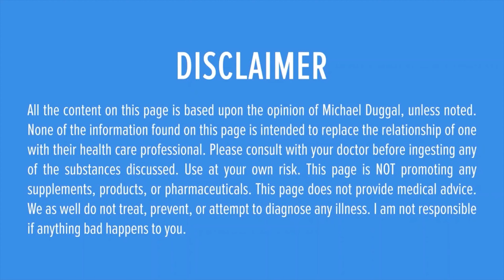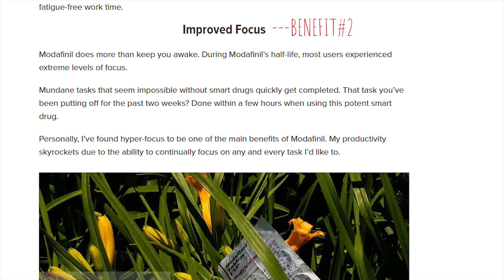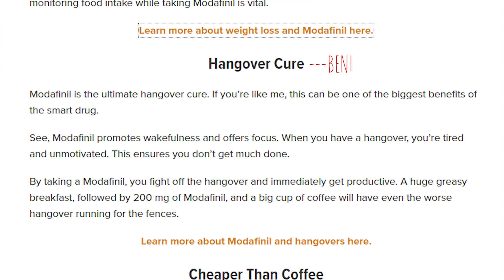What Is Modafinil, and What Is It Used For?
Modafinil has been a GAME CHANGER for me. Does it work for everyone? Your job occupation, habits, personality and other factors do influence whether or not modafinil can in fact increase your productivity. In this video, we'll go over the modafinil benefits, dosages, side effects and my experience from over 4 years of using Modafinil.